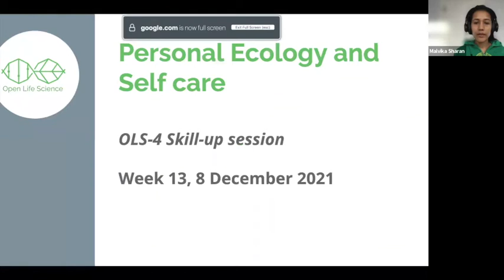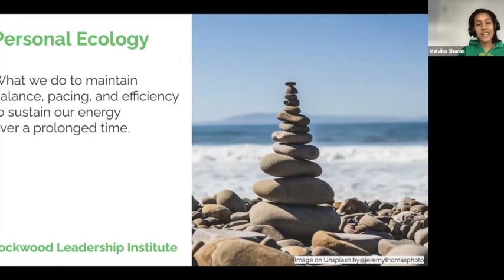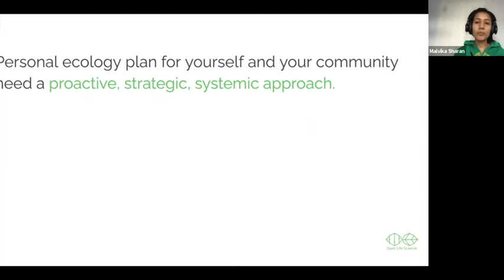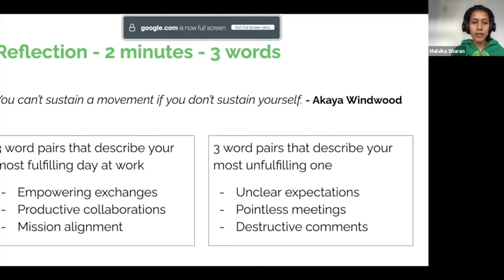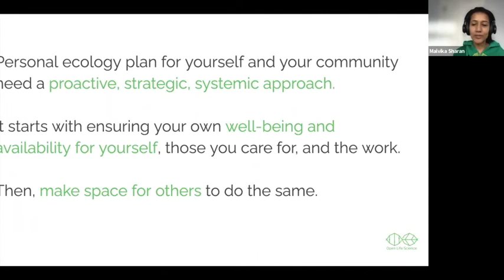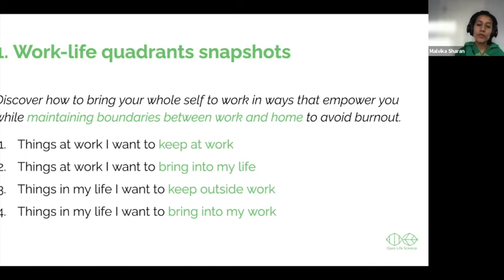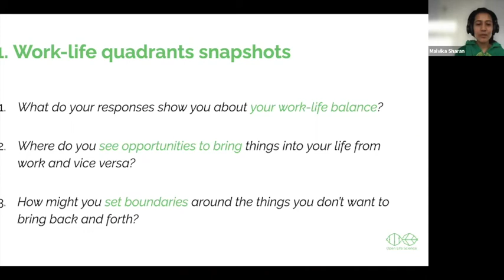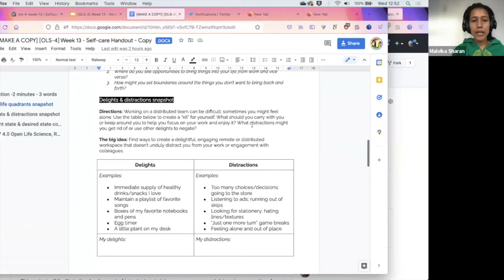OLS-4 Week 13 - Self Care and Personal Ecology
Speaker: Malvika Sharan